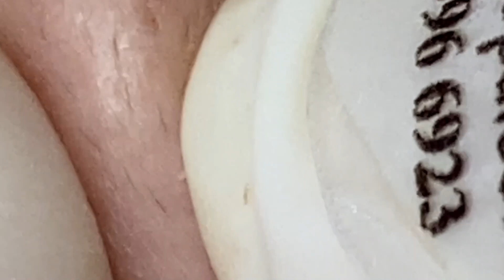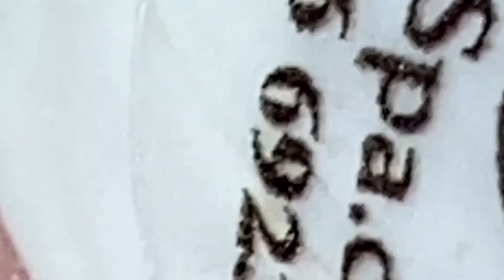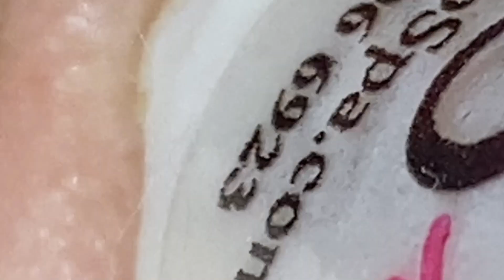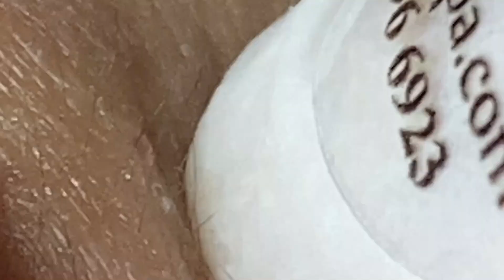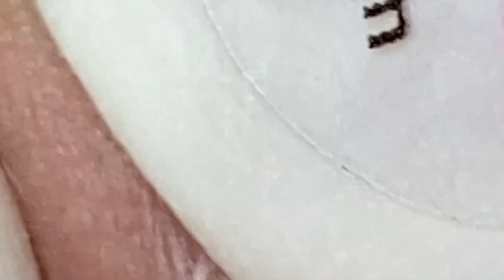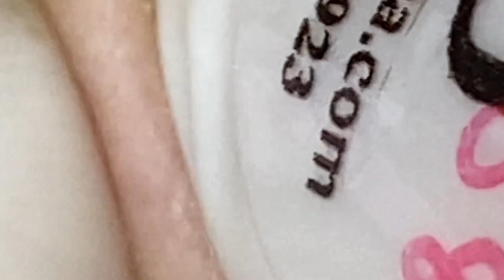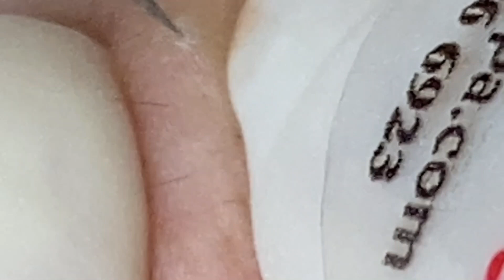وقتك قادم 1135